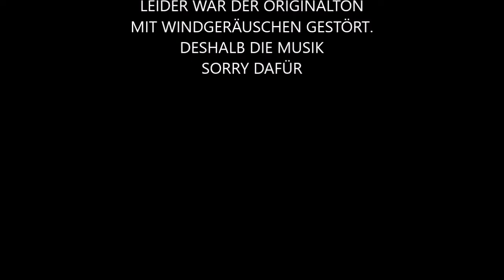MALLORCA PAQUERA BOOTS TOUR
WIR HABEN URLAUB
SIND NACH MALLORCA GEFLOGEN FÜR EIN PAAR TAGE .

BITTE ENSCHULDIGT DIE SCHLECHTE TON AUFNAHME - WINDGERÄUSCHE
SIND SEHR LAUT USW.
DESHALB AUCH DIE MUSIK EINBLENDUNG .

MEIN HUND HEINZ WAR NATÜRLICH ZUHAUSE GEBLIEBEN .